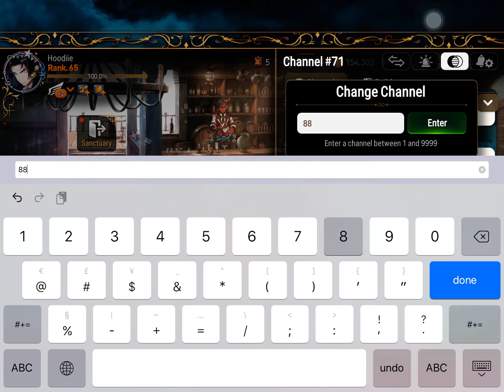[Epic 7] 510 COVENANT BOOKMARKS Summon!